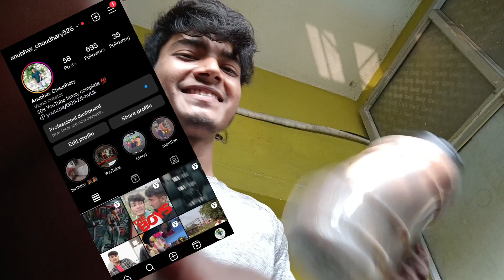Guys // Daily Vlog Start Kre Kya // AnubhavChoudhary